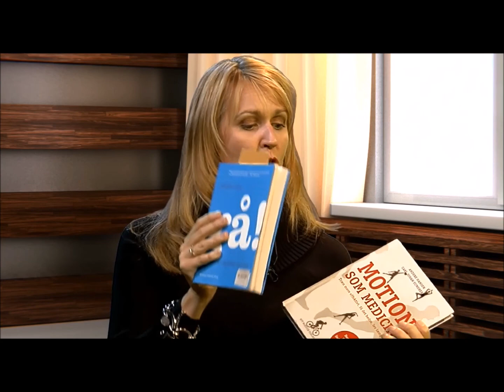Sundhedsfordele ved at gå en tur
Rand, Lizl; Lavendt, Ebbe; & Koldtoft, Gitte (11. november 2015). Sundhedsfordele ved at gå en tur. Kanal 1, enerGitte.